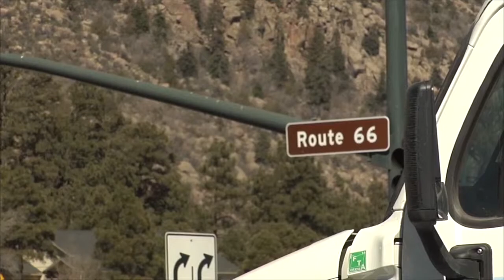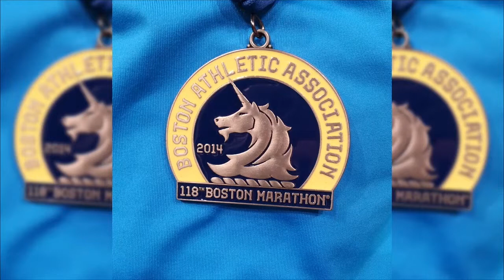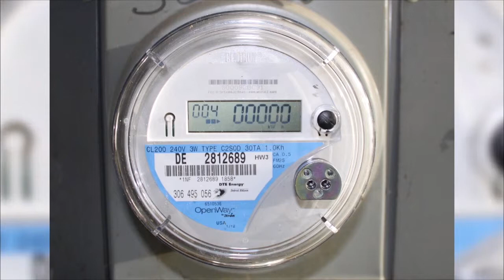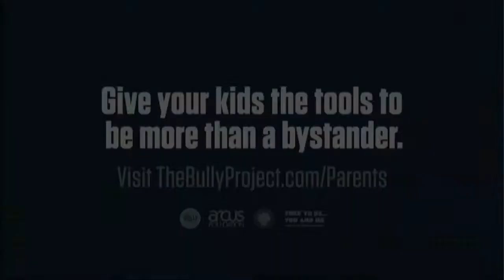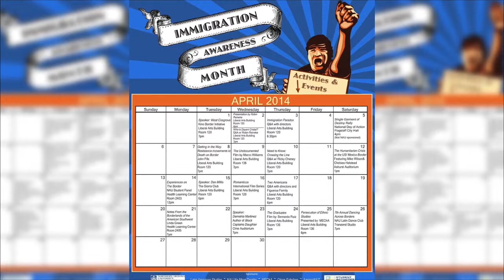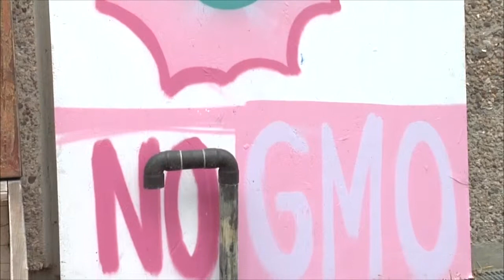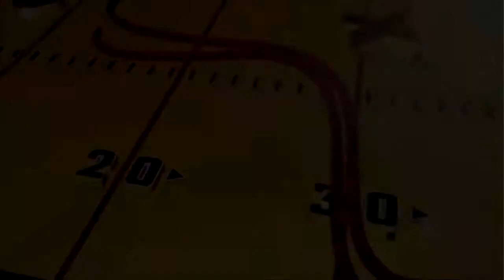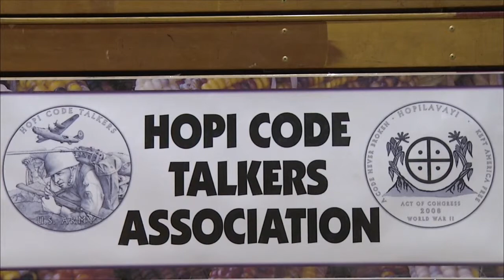NAZ Today Newscast - April 23, 2014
April 23, 2014 - NAZ Today brings news on four fires that may have been intentionally started on Switzer Canyon Drive.  The Cline Library hosts an immigration awareness talk. A local runner places seventh in the Boston Marathon.